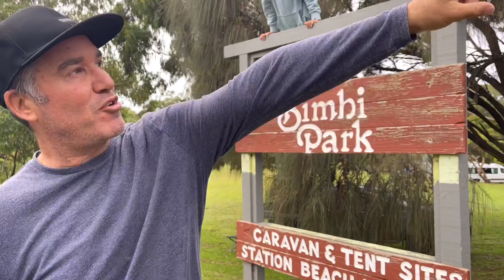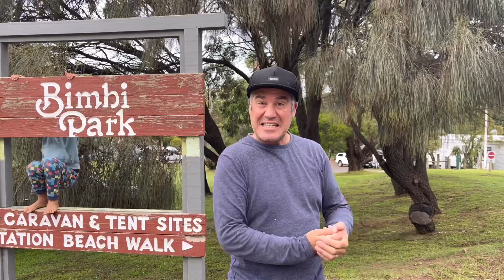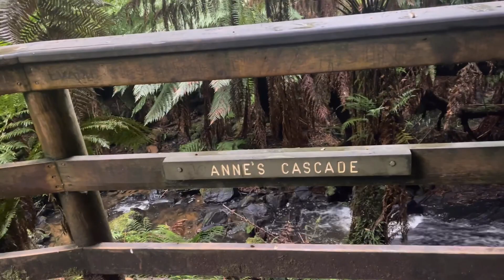Great Ocean Road leads To Great National Parks@thehatzfamilytravelsaustralia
The Otways National park was amazing in many levels from zip lining across tree tops to walking across bridges 100 metres high!! Follow the Great Ocean Road through the Apostles, Ard and Gorg them to the Grampians National Park. Halls Gap to be exact where we stayed and biked around town, went to Mackenzies Falls and just soaked up all that nature could muster up. Good times, fresh air and nature!!@thehatzfamilytravelsaustralia